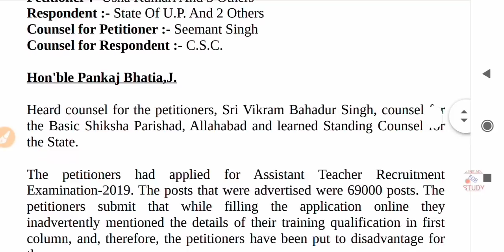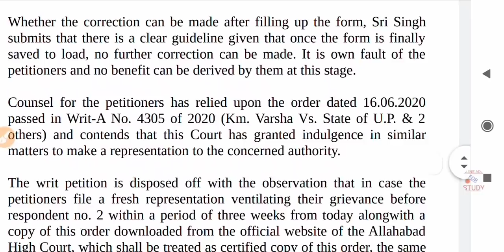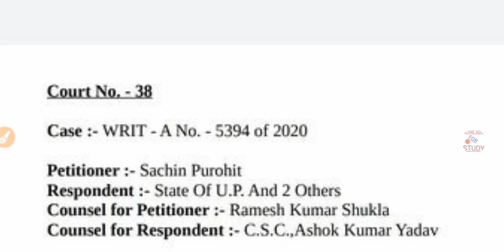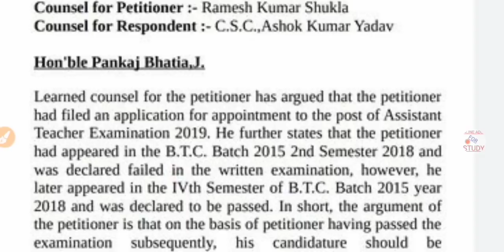Counseling Merit List | UPPSC | UPSSSC News | 69000 Shikshak Bharti News | Teacher Recruitment 2020